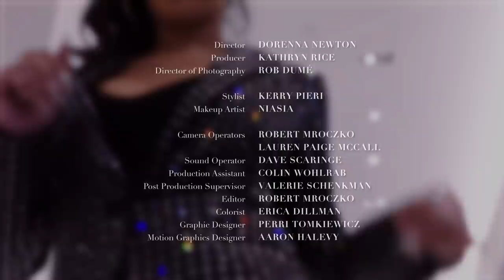Saweetie Shops for the Perfect Pair of Heels | Heel Hunters | Harper's BAZAAR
Saweetie's EP 'High Maintenance' dropped just a few short weeks ago and to launch her EP, she needed a killer ICY outfit. She teamed up with BAZAAR.com's Senior Fashion Editor Chrissy Rutherford to tackle the important question we all have when it comes to looking ICY for a major event: but what shoes?

In the first episode of Heel Hunters, we hit the iconic Saks Fifth Avenue to help Saweetie find the perfect pair of heels to be the icing on her glam look.